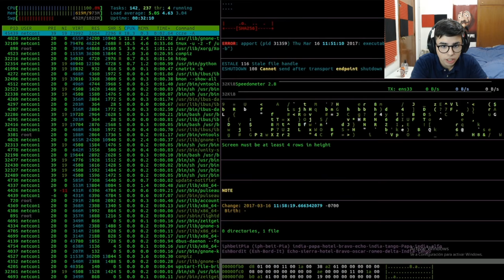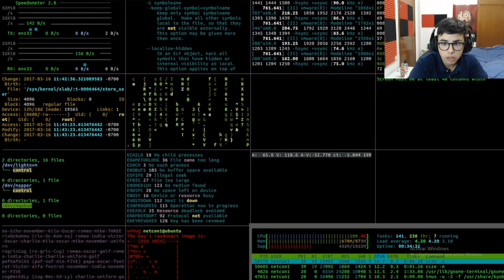Me ROBA la cuenta el NIÑO BULLYING en Fortnite😱*EL FINAL?* #4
➜Resumen del Video:
Me ROBA la cuenta el NIÑO BULLYING en Fortnite😱*EL FINAL?*
Me ROBA la cuenta el NIÑO BULLYING en Fortnite
Me ROBA la cuenta el NIÑO BULLYING
Me ROBA la cuenta el NIÑO
Me ROBA la cuenta